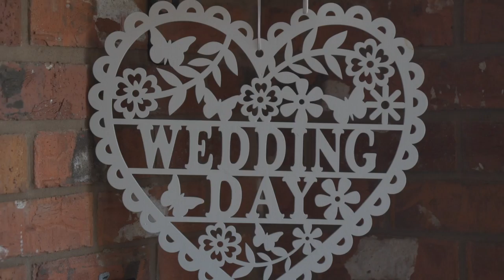Helen and Luke - And We Danced Music Wedding Video